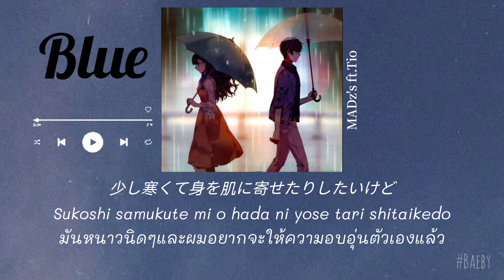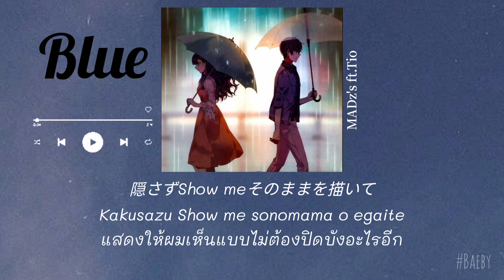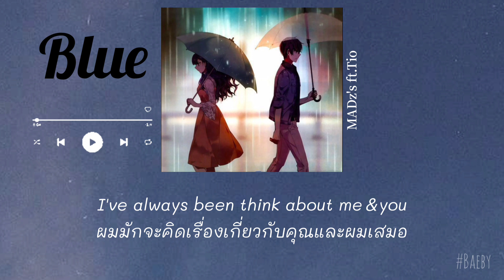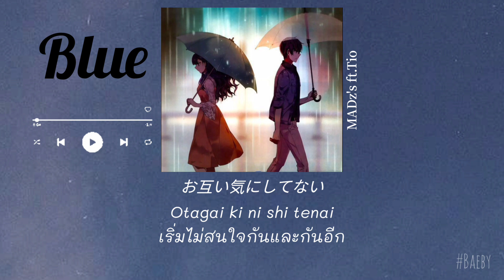[THAISUB] Blue - Madz's ft. Tio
Thanks for original cr.🍁

เราทำ Playlist แยกเพลงญี่ปุ่น สากล เกาหลี ในช่องไว้ให้นะคะ เผื่อใครชอบหมวดไหนจะได้เข้าไปเลือกฟังดูได้สะดวก❤️

*ผิดพลาดประการใดขออภัยณที่นี้ด้วยนะคะ*